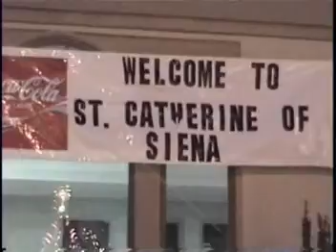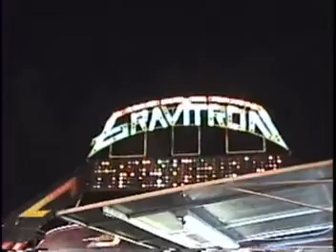TALENT TUESDAY- MARIO ROCCO BAND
The Mario Rocco Band gets the St.Catherine Festival crowd rockin' by doing a classic Grand Funk tune. Mario proclaims his Italian girl is "Some Kind of Wonderful "!